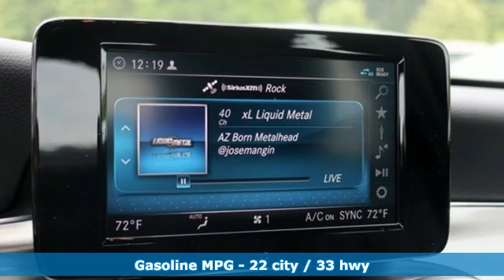New 2019 Mercedes-Benz C-Class Silver Spring MD Washington-DC, MD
Year: 2019
Make: Mercedes-Benz
Model: C-Class
Trim: C 300
Engine: 2.0L I4 Turbocharged
Transmission: 9-Speed Automatic
Color: Silver
Interior: Black
Stock #: J90914
VIN: 55SWF8EB6KU319729

Address:
3301 Briggs Chaney Rd.